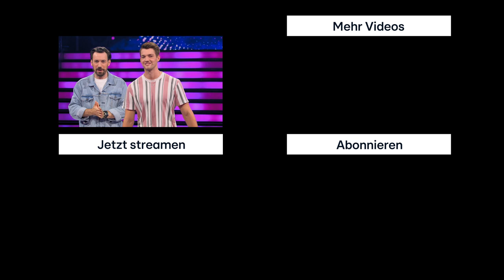Julia ganz direkt: "Über das OPTISCHE kann man drüber hinwegsehen…" 😅 Armer Raphael 😢 | Take Me Out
Take Me Out auf die Ohren👂? Dann höre dir jetzt die offizielle Take Me Out Playlist auf 🎼RTL+ Musik 🎵an
Folge 1:
In der temporeichen Single-Show stellt sich ein Mann 30 attraktiven Ladies. Über drei Runden muss er die Frauen von seinem Typ überzeugen. Bleiben am Ende der dritten Runde mehr als zwei Frauen übrig, ist der Mann am Drücker. Er wählt sich seine zwei Favoritinnen aus und stellt diesen eine entscheidende Frage, um sich dann für seine Herz-Dame zu entscheiden.